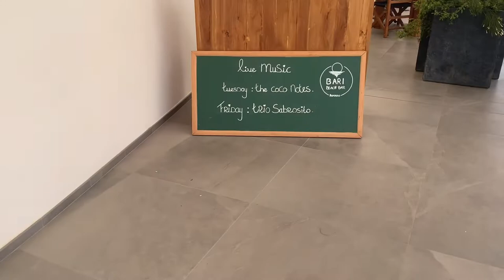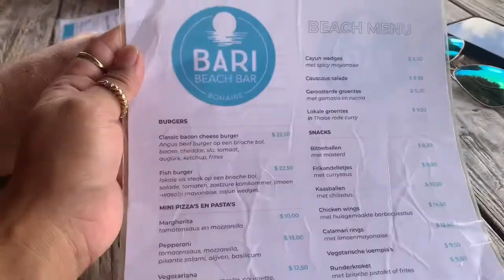Lunch at Chogogo Bonaire | The Postmas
Went to check the Azure Restaurant unfortunately it is closed and we end up at chogogo Bari bar.

Hello Universe, its me Wendie

FACEBOOK YOUTUBERS COMMUNITY PAGE : EVERYONE IS WELCOME TO JOIN